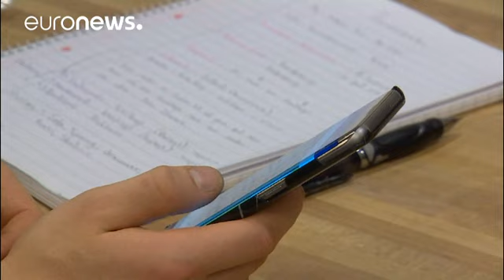Η «εισβολή» της πορνογραφίας στις ζωές των ανηλίκων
14χρονα και 15χρονα παιδιά μιλούν στην κάμερα και εξηγούν πώς η εύκολη πρόσβαση σε πορνογραφικό υλικό αλλάζει τα πρότυπα και τον τρόπο που αντιμετωπίζουν τον κόσμο…